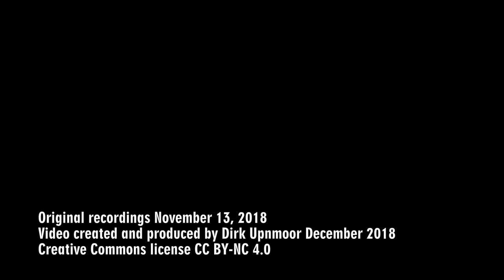Hamburger Hafenbahn Lok 226 und Schiff an der Kattwykbruecke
Die Kattwykbrücke in Hamburg ist eine Hubbrücke, die über die Süderelbe führt. Über die Brücke führt eine zweispurige Straße, außerdem eine einspurige Eisenbahnstrecke. Das Gleis ist in der Mitte der Fahrbahn verlegt.

In diesem Video ist die Lok 226 der Hamburger Hafenbahn zu sehen. Sie überquert zuerst die Hohe-Schaar-Straße und fährt westwärts in Richtung Kattwykbrücke. Die Brücke ist jedoch geöffnet, da ein Frachtschiff durch die mittlere Öffnung fährt. Nachdem die Brücke wieder geschlossen ist, wird die Fahrbahn zuerst für den PKW- und LKW-Verkehr freigegeben – dies ist im Video nicht dargestellt. Nachdem der Stau auf der Straße abgeflossen ist, wird die Fahrbahn für Kraftfahrzeuge gesperrt und für die Bahn freigegeben. Diesellok 226 kann nun die Brücke überqueren.